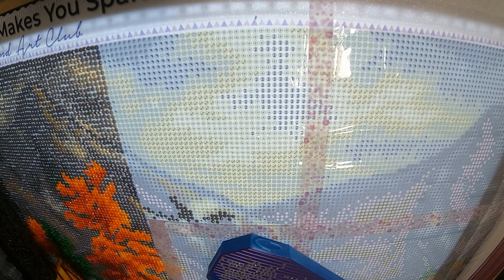Space for Reflection by Chuck Pinson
Working on this DAC painting again.